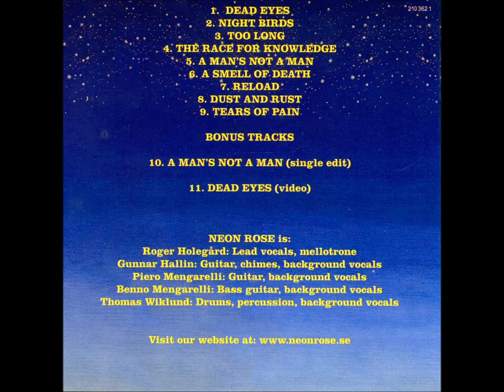Neon Rose - A man´s not a man (1975)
Hard rock, Sweden
From the album Reload